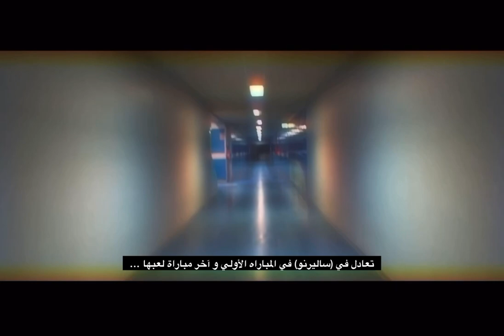[Trailer 3] ACMilan - Rising Again by Jassem Alhasawi, *fanmade*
Get ready to relive the thrilling journey of AC Milan's Scudetto win of 2021-22 through this fan-made film by Jassem Alhasawi! Featuring highlights of the team's incredible performances, dramatic moments, and unforgettable victories, this film is a celebration of the passion and dedication that drives the Rossoneri to greatness. Follow the team as they rise again to the top of the Serie A standings, driven by the leadership of Stefano Pioli and the incredible skills of players like Ibrahimović, Kessié, and Tomori. This film is a must-watch for any Milan fan, as well as anyone who appreciates the beauty and excitement of Italian football.